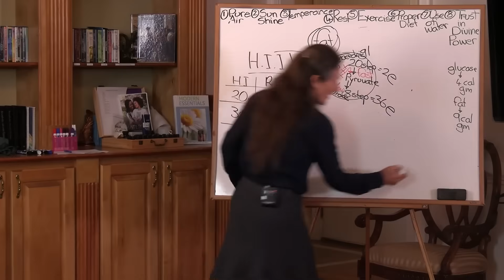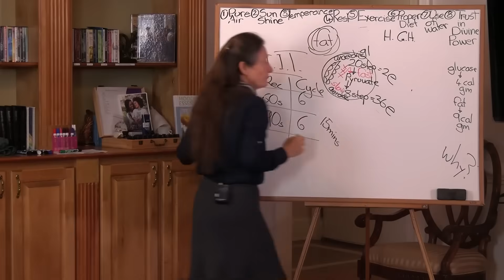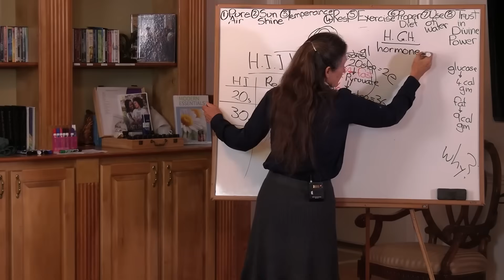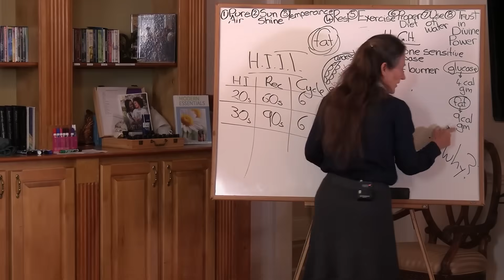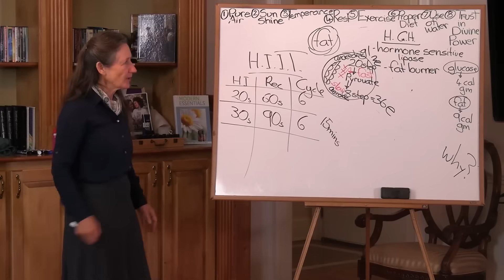The Astonishing Science of Human Growth Hormone | Barbara O'Neill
Have you ever wondered why some exercise methods seem to deliver extraordinary results? The answer lies deep within our cellular biology, a subject Barbara O'Neill explains with stunning clarity. She reveals how a specific type of exercise pulls a crucial hormone out of retirement to fundamentally change how your body generates energy. This isn't just about burning calories; it's about upgrading your entire metabolic system. Find out why the common advice about fat and calories has been misunderstood for so long.

Living Springs Retreat is your ultimate destination for achieving holistic wellness and embracing natural health principles. Join us on this transformative journey as we dive deep into the secrets of the body and learn how to nurture it back to a state of optimal well-being. Through our 1-Week Detox Lifestyle Program, Virtual Wellness Programs, and Community Health Education Affordable Program (C.H.E.A.P.), we offer a comprehensive approach to tackle ailments such as heart disease, diabetes, high blood pressure, obesity, and other lifestyle-related illnesses. Explore our Online Shop for a curated selection of herbal preparations, health products, and resources to support your wellness goals. Together, let's unlock the power of nature and embark on a path to vibrant health.

*Healthy Recipes*
Wholesome Plant-Based Yummy Food

Food, Herbs, Oils, Personal Care, Supplements & more!